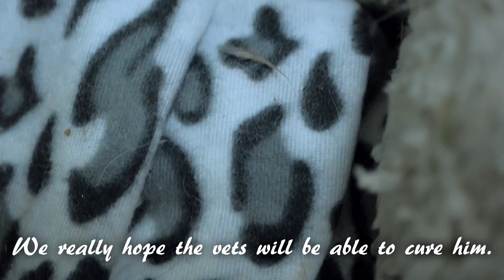Starving Old Cat Needs a Name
Starving Old Cat Needs a Name. Please read the pinned comment, and help us choose a name for the Old Cat.

Or  bank account:

Name: Desislava Gospodinova
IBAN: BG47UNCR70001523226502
SWIFT/BIC: UNCRBGSF

We are Stoyan and Dessy from Bulgaria. We are not organization, neither a shelter, we are just an ordinary couple with a big dream. Everything we provide for the stray cats is coming from our own pockets or with the help of donations from our subscribers. We have 4 cats at home, all rescued from the streets - Sopolcho & Bagheera live with us while Alexa & Rijo live with Dessy's mom, who has been feeding and caring of stray animals for the last 10 years. Bulgaria is a small and poor country with lots of stray cats and not enough kind people to take them in. Our dream is to build a shelter where we could take care of many stray cats with the help of Dessy's mom. It would mean a lot to us ❤️
- Dessy & Stoyan

Name The Starving Old Cat
Name For Cat
Starving Old Cat Needs A Little Kindness
Starving Old Cat Gets a Home And a Warm Bed